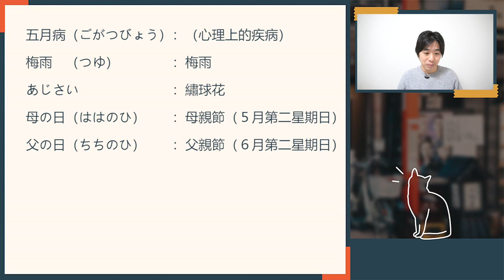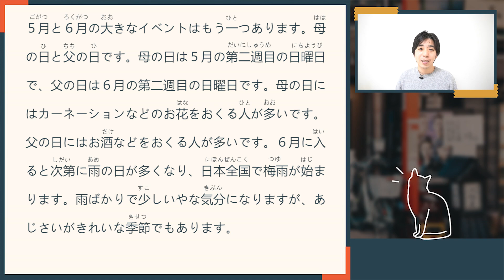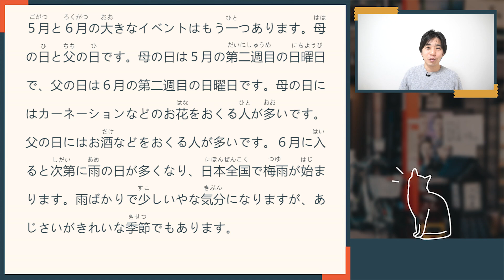日本文化節慶 5月~6月 / 日語讀解課程#53 / 井上老師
【📣井上老師應援團 頻道會員制開始🥳】

1981年 日本神戶出生